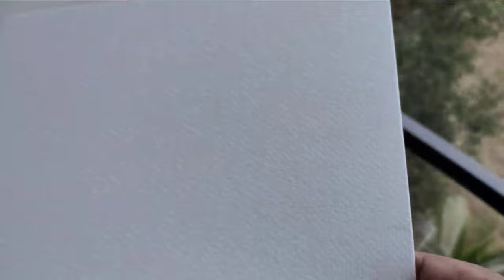Going out of my Comfort zone ? (SATISFYING)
Hi there, in this video i paint a macaw parrot/ scarlet macaw.

                             Things used

1. Brustro Watercolor paper (I use 1/2 of A4 sheet)
2. Masking tape
3. Camel artist watercolour big set (I use this set)
4. Camel artist watercolour small set
5. BRUSTRO Artists' Natural Hair MOP Brush Set of 4 (0, 2, 4, 8)
6. You can use any palate or you can buy this
7. Tissue paper for picking up some of the colour
8. Hair dryer to dry the watercolor layers
9. water ;)

How to paint parrot in watercolor
Watercolor painting
Macaw Painting